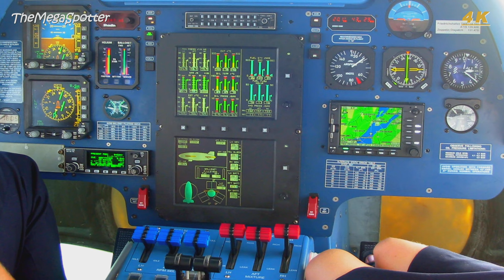How the Goodyear blimp lands and takes off (4K Ultra HD)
In this video, we'll take a look at how the Goodyear blimp (Zeppelin) flys, lands and  takes off. We'll see how the blimp is powered and how it's able to stay in the air. Be amazed about the unique landing and take-off procedures of this blimp.

Wie ein Zeppelin Luftschiff landet und wieder startet
एक ब्लींप कैसे उतरता है और उड़ान भरता है
bagaimana balon udara mendarat dan lepas landas
как дирижабль приземляется и взлетает
飛行船を着陸させて離陸します
comment un dirigeable atterrit et décolle
hoe een luchtballon landt en opstijgt
cómo aterriza y despega un dirigible
como um dirigível pousa e decola
jak sterowiec ląduje i startuje
bir keşif balonu nasıl iner ve kalkar
come un dirigibile atterra e decolla